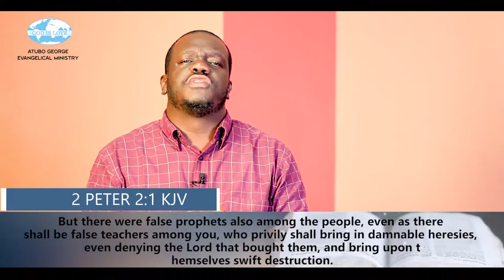Dealing With False Teachings.